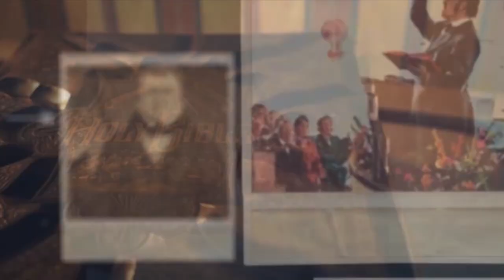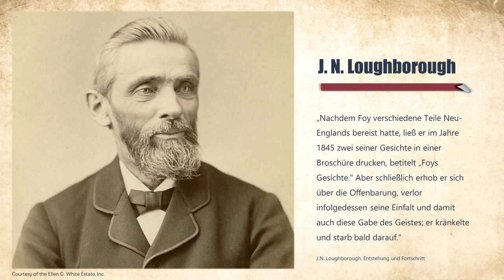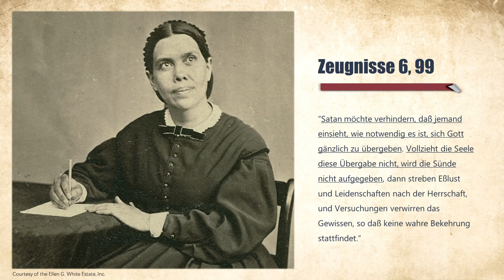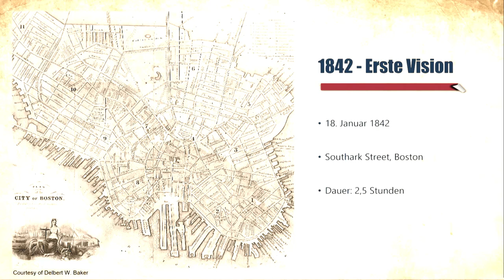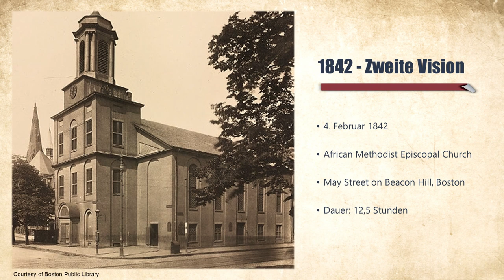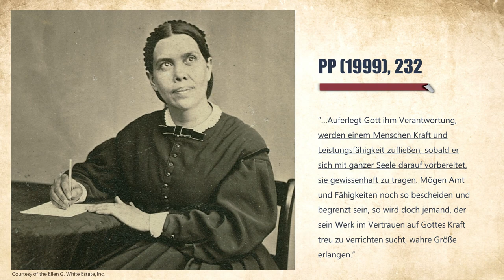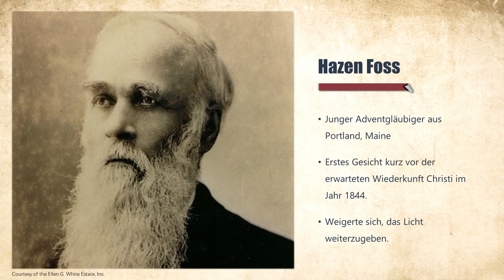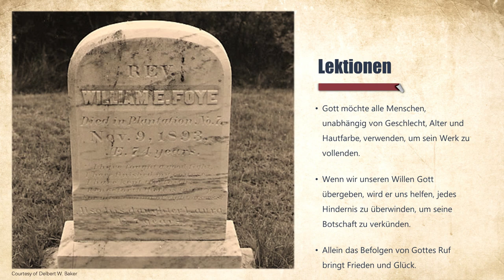Es sei denn, wir vergessen: 1. William Foy - Den guten Kampf gekämpft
Sprecher: Erhard Vasicek

Serie: Es sei denn, wir vergessen